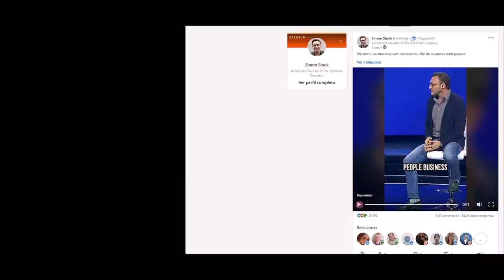📍 Buenos Empresarios 📍 Psicópatas al Poder 📍 Salario Emocional 📍Amabilidad como Engaño